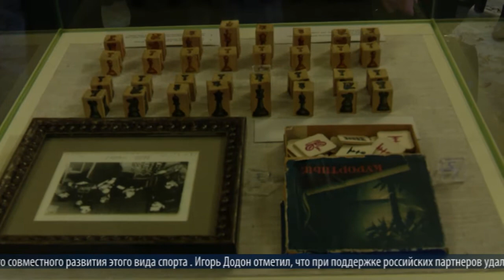Шахматы объединяют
В ходе встречи, которая прошла в музее шахмат Москвы, шла речь о итогах сотрудничества и перспективах дальнейшего совместного развития этого вида спорта. Игорь Додон отметил, что при поддержке российских партнеров удалось серьезно продвинуться в развитии шахматной школы в Республике Молдова.